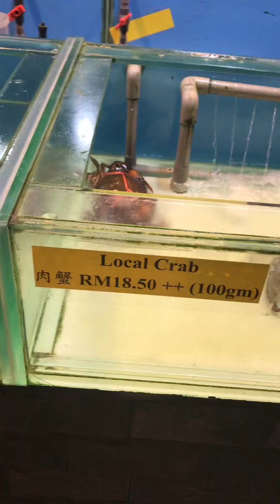Danga Bay seafood market restaurant